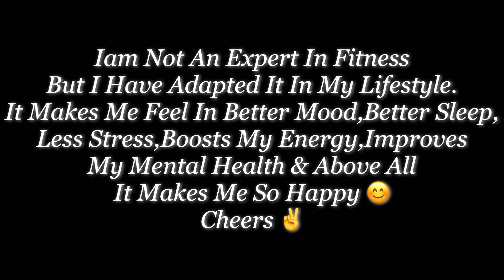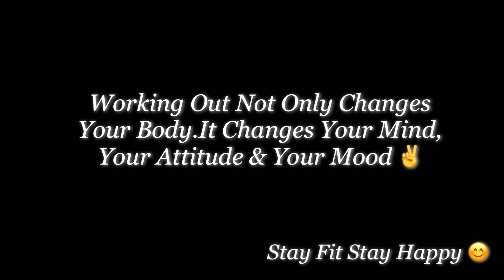Plank Workout !! My Favorite ❤️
I love doing plank workout.This is one of my favorite workout.So,in this video iam sharing gew plank workouts with you guys.Enjoy